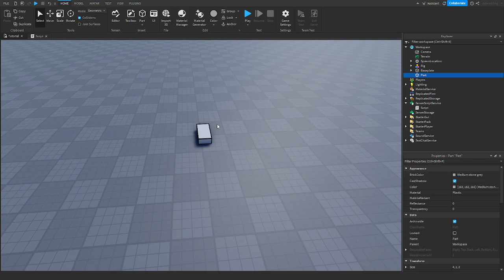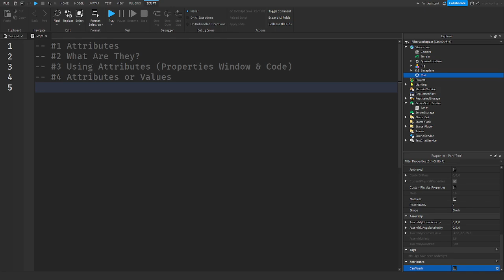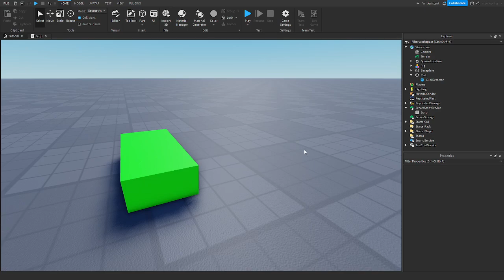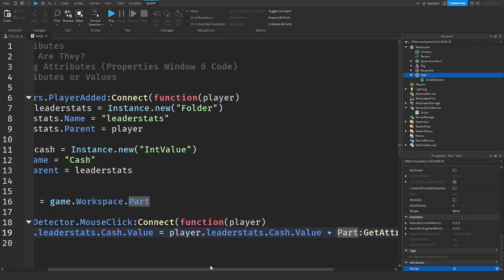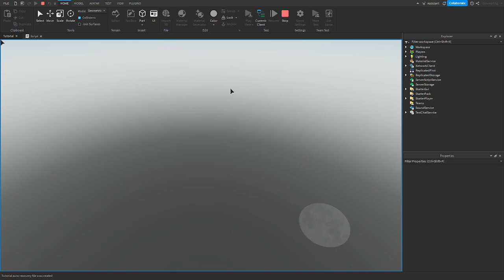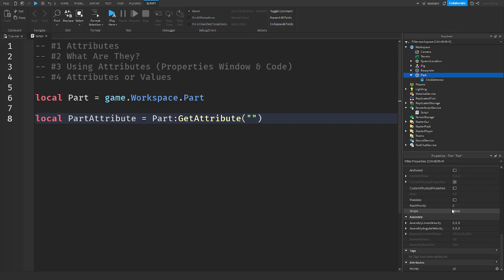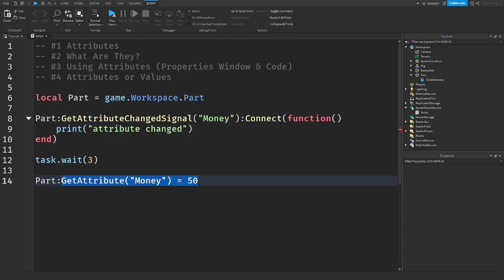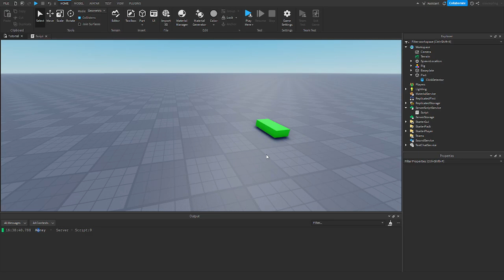Attributes (Custom Properties) | Roblox Studio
roblox
robloxdev
gamedeveloper
gamedev
robloxstudio
robloxscripting
robloxlua
datasavingroblox
datastores
functions

This Roblox How To Code tutorial will teach you how to script on Roblox for beginners. Roblox Coding or Scripting in Lua is very easy to learn and I've got years of experience to share with you so you can learn how to code a game on Roblox. A lot of people want to know how to learn Roblox scripting and this is the best place to start. We go over the Roblox scripting basics needed for you to master Roblox Studio.